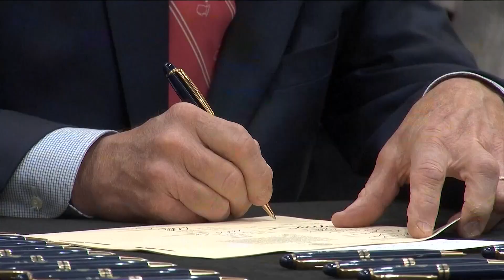Kemp signs series of education bills in Savannah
The Georgia governor signed the bills on Thursday. According to his office, the bills would further strengthen schools all around the Peach State.